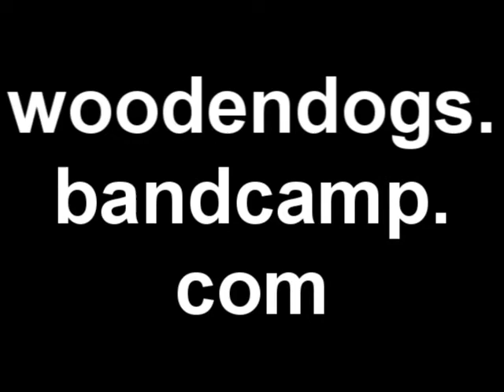Wooden Dogs - Rat Boy (Music Video)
the first unofficial music video from my band's debut album Faker. you can find it on the bandcamp below

the video features some Sneaking bc fearg and i love metal gear solid and goofin around bein goofs.